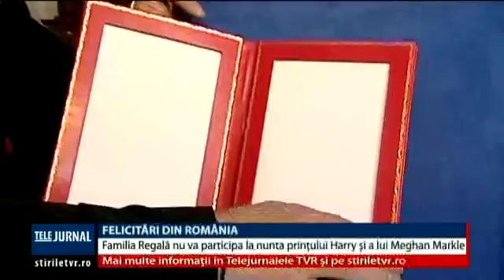Nunta Principelui Harry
Familia Regală română nu va participa la căsătoria Principelui Harry cu Meghan Markle, dar va trimite un cadou de nuntă. Știre TVR, 1 mai 2018